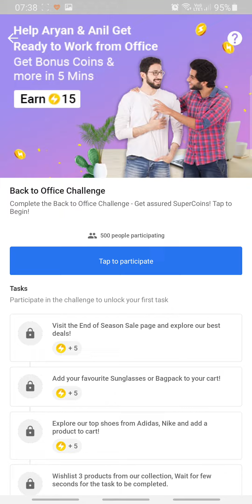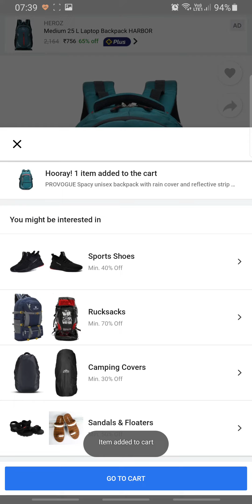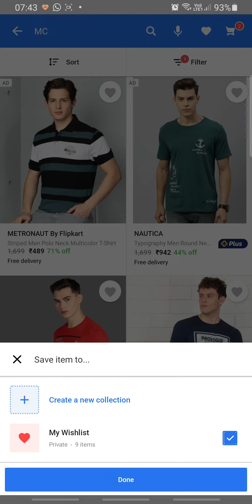Flipkart Back To Office Challenge - Flipkart Challenge | Earn 15 Supercoins FREE - 25 Days Left